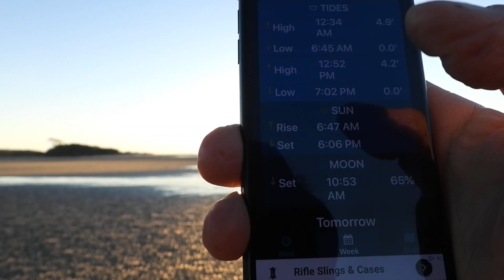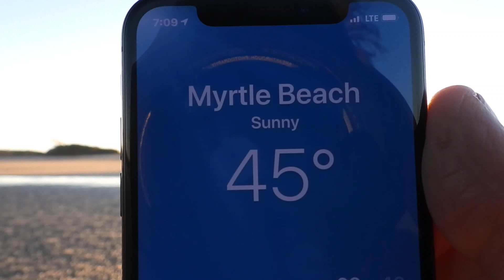CreationResearch RobertFoertsch YouTubeTruth Deceived?